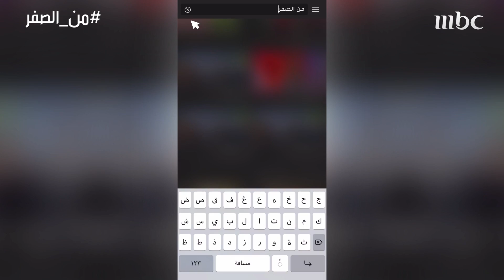علي الحبسي يكشف عن وظيفته السابقة قبل أن يصبح حارس مرمى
من الصفر
برنامج , إجتماعي
برنامج اجتماعي يسرد قصص كفاح ونجاح لشخصيات سعودية وعربية وعالمية مرموقة (أُمراء، وزراء، قياديين، علماء، أكاديميين، تجارا ورجال أعمال)، هذه الشخصيات تركت بصمة في المجتمع السعودي والعربي، إذ بدأت من الصفر وحققت نجاحات كبيرة. الضيف هو الراوي الرئيس لقصة حياته.. يتحدث عن بداياته والصعوبات والتحديات التي تعرض لها في حياته، مرورا بأبرز الإنجازات والنجاحات التي صنعت منه شخصاً ناجحاً! يقدم البرنامج الإعلامي السعودي مفيد النويصر للموسم الثالث على التوالي على مدى 30 حلقة خلال شهر رمضان، مدة الحلقة نحو ساعة، وتمتد الحلقات الخاصة إلى حلقتين من البرنامج.
مقدم البرنامج "مفيد النويصر"
شغل الإعلامي السعودي
مناصب قيادية في مؤسسات إعلامية عدة خلال مسيرة تجاوزت العشرين عاماً. إذ يشغل حالياً منصب مدير الإعلام الجديد بمجموعة MBC في السعودية.
تخصص مفيد في كتابة المقالات الصحفية، وصدرت له رواية عام 2007 كانت من ضمن الروايات التي رشحت لجائزة "بوكر" عبر ناشرها (الدار العربية للعلوم ناشرون)،
وفي عام 2013 أطلق مدونته الشهيرة التي تخصص فيها بنشر قصص حياة الناجحين (الذين استطاعوا تغيير واقعهم كما يحب أن يطلق عليهم) لتظهر جلية عبر برنامج إذاعي هو نتاج لتلك القصص.ثم قدم فكرته الإذاعية في قالب "مرئي" من خلال اليوتيوب، إذ حققت الحلقتان اللتان قام بإعدادها وأشرف على إنتاجها (في مايو 2014) نجاحات كبيرة، جعلت تلك القصتين اللتين قدمها تنتشر على مستوى العالم العربي، وهذا ما دفعه إلى تحويل هذا المشروع إلى عمل تلفزيوني.النويصر يقدم في رمضان 2018 الجزء الثالث من برنامج "من الصفر" بعد النجاح الذي لاقاه الجزءان الأول والثاني بعد عرضهما في رمضان خلال العامين الماضيين على شاشة MBC1